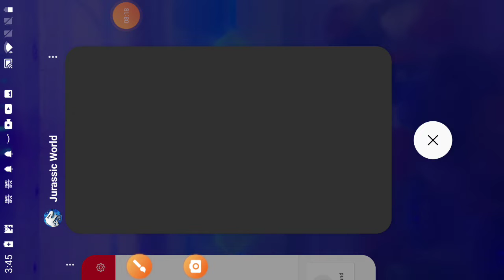NEW TOURNAMENT ARAMBOURGIANIA + T-REX-MAS DAY 5 JURASSIC WORLD THE GAME